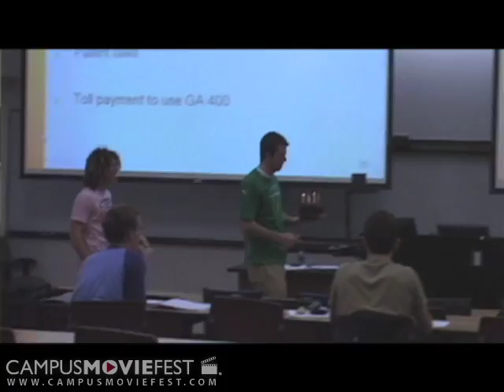Lecture Crashers 3: Tokyo Drift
The third and final installment of the Lecture Crashers trilogy.

Created by St. Lunatics at Georgia Institute of Technology in 2008 as part of Campus MovieFest, the world's largest student film festival.

Lecture Crashers 3: Tokyo Drift Cast & Crew :
Andrew Carr - Captain
with
Evan Wimpey
Brian French
Ed Bolian
Frank Marrs